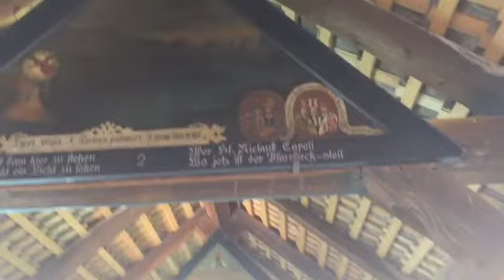The Italian Job Day 5 Lauterbrunnen to Vitznau 28 April 2018